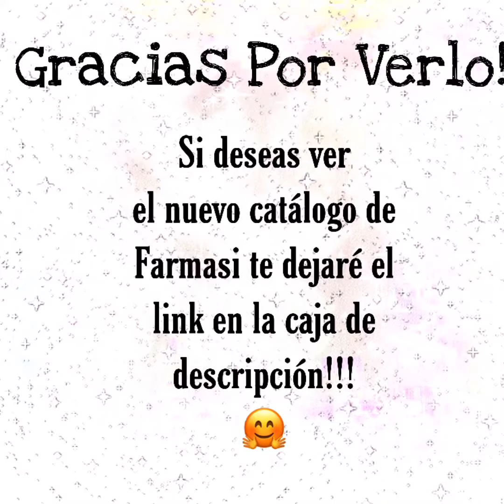Productos Nuevos en Farmasi!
Bienvenid@s!! Mi nombre es Mari y soy una Beauty Influencer para Farmasi. En el video de hoy estaré mostrando los productos nuevos que hay en el nuevo catálogo de Farmasi Jul-Dec 20. Omg han salido bellezas y uno de productos nuevos que te dejaran con la boca abierta. No te puedes perder estos productos. Te invito a que vayas a este Link para que veas el catálogo digital

Welcome!! My name is Mari and I'm a Beauty Influencer for Farmasi. In this video I will be showing the new products that Farmasi added to the new catalog Jul-Dec 20.  There are so awesome new products that you can't miss. I invite you to go and check my link so you can see the digital catalog